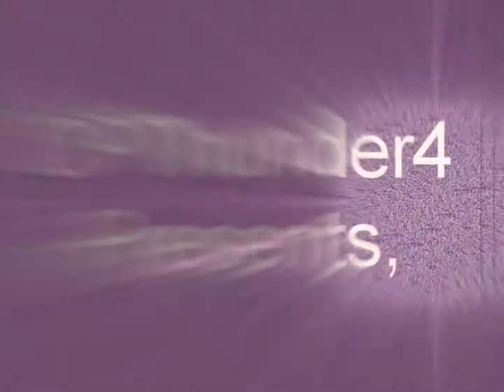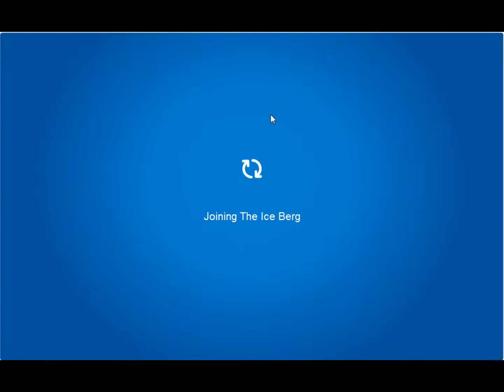Club penguin Postcards+Furinture Catalog+New Pin Jan 15 10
Here is alot of cheats convinded togeather!